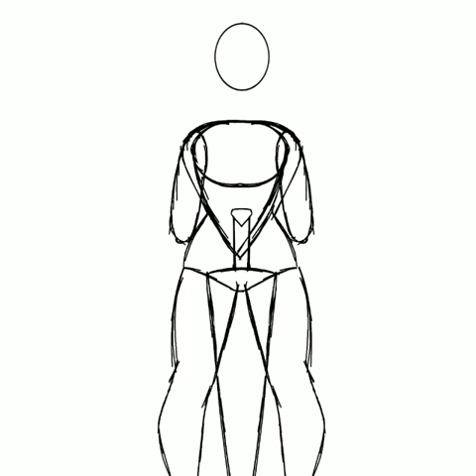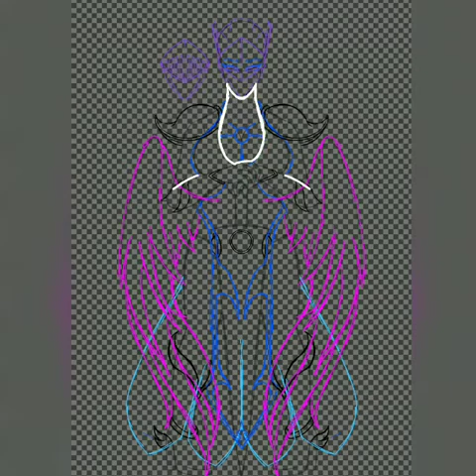Transformer OC || Nova || Golden Lancer || Speedpaint!~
Pegboard Nerds; Hero (Ft. Elizaveta)

Warriyo-Mortals (Laura Brehm) (No Copyright-Sounds)

UnknownBrainxRevival-Control (Ft. Jex) (No Copyright-Sounds)

I'll Fight Back - Sullivan King